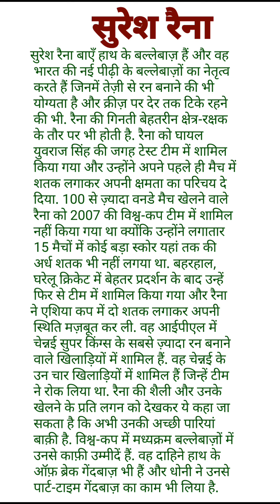भारतीय क्रिकेटर सुरेश रैना पर 10 वाक्य हिंदी में